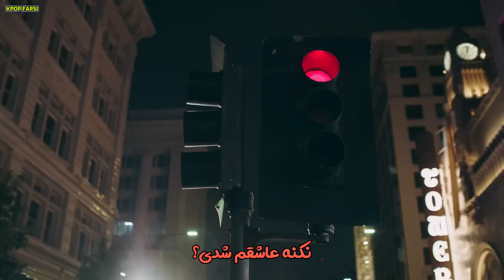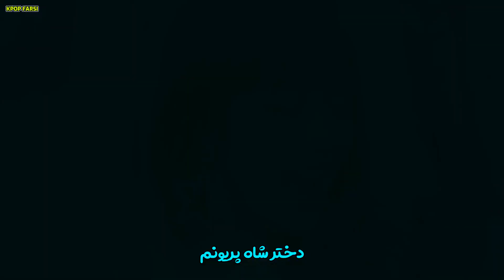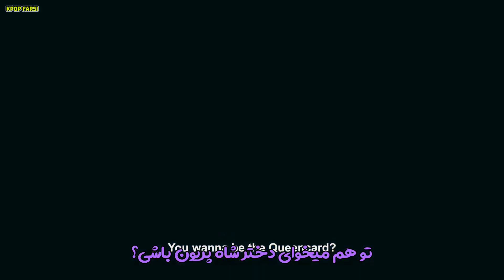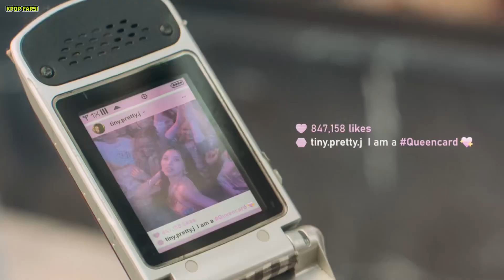(G)I-DLE - Queencard موزیک ویدیو کره ای از دخترای «جی آیدل» با زیرنویس فارسی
(G)I-DLE - Queencard [Persian Subtitle] موزیک ویدیو «کوئین کارد» از گروه «جی آیدل» با زیرنویس فارسی